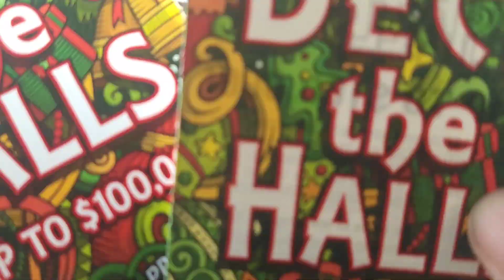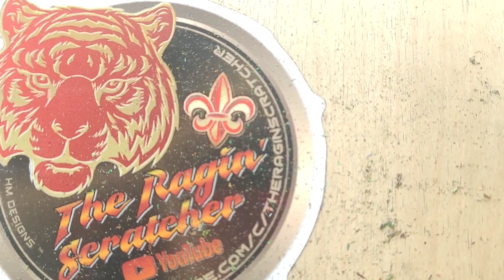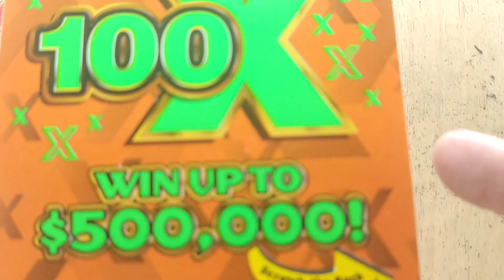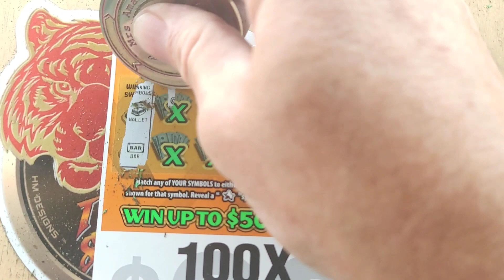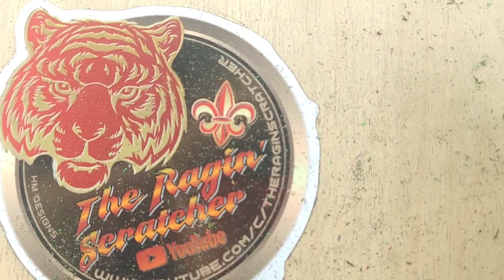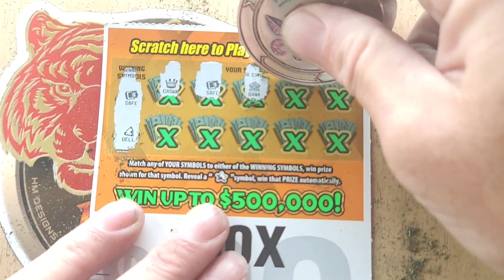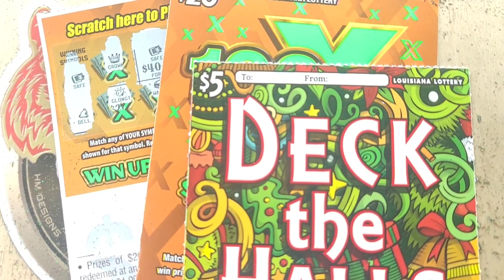Profit! ❄️ + Back 2 Back winners | 100X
Following in the footsteps of , AR PLATINUM, FIXIN' TO SCRATCH, GET RICH OR DIE SCRATCHING and others;